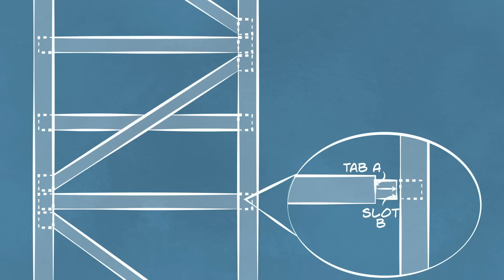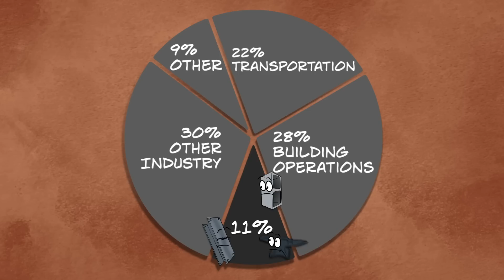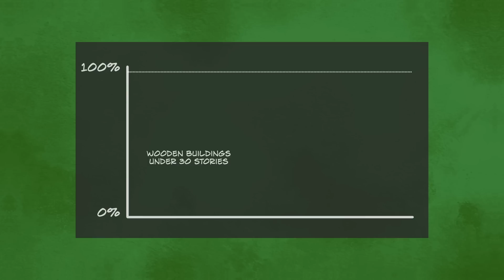¿Es posible construir un rascacielos de madera? - Stefan Al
Con sus 85 metros que se elevan sobre la campiña noruega, Mjøstårnet es el edificio de madera más alto del mundo, hecho casi enteramente con árboles de los bosques vecinos. Sin embargo, hasta fines del siglo XX, los ingenieros creían que era imposible construir un edificio de madera de más de 6 pisos. ¿Cómo se comparan las estructuras de madera como estas con los rascacielos de cemento y acero? Stefan Al lo investiga.

Lección de Stefan Al, animación de Franz Palomares.